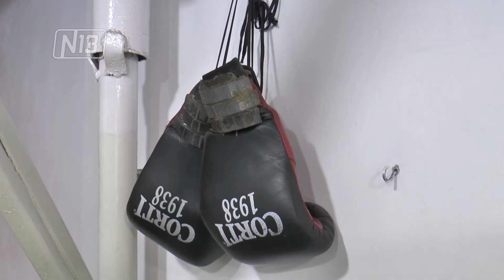LA DEFENSA EN CASA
La pugilista villamercedina, Micaela Luján, campeona mundial supermosca de la Federación Internacional de Boxeo, realizará su primera defensa el 26 de noviembre en el Palacio Municipal de los Deportes. "La Princesita" cruzará golpes con la panameña Nataly Delgado Hernández, en un combate pactado a 10 rounds que será la reaparición de la mercedina en la provincia luego de 4 años.